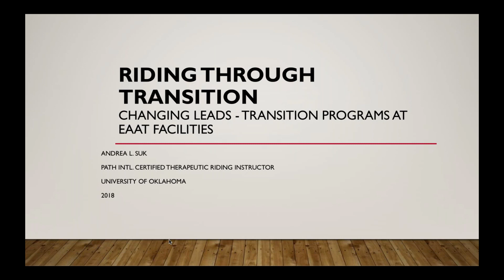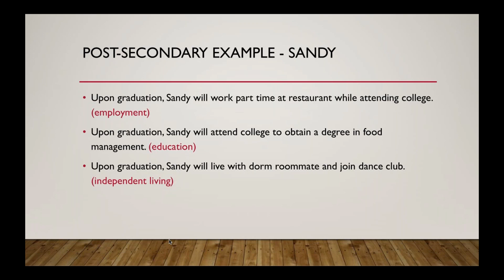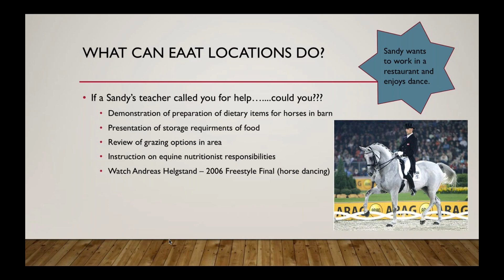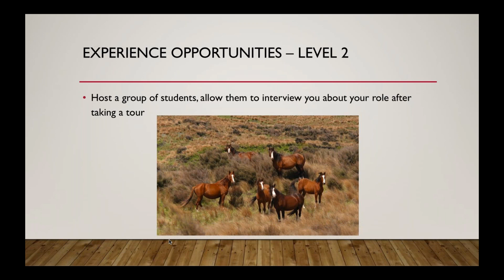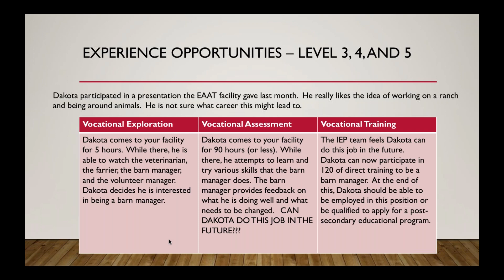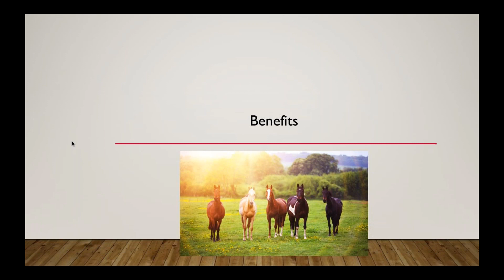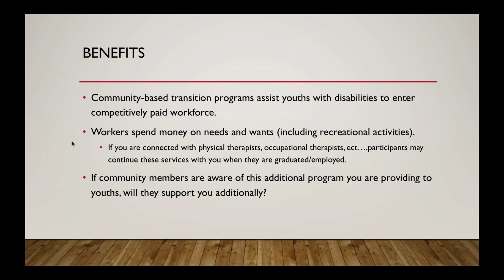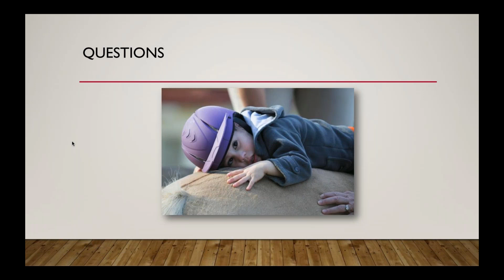Riding Through Transition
"Riding Through Transition" is the third feature of a FREE three-part series presented by PATH Intl. Certified Registered Instructor and University of Oklahoma Zarrow Center for Learning Enrichment doctoral scholar Andrea Suk, M.S.Ed.

Topics covered in the third presentation tilted, "Riding Through Transition," will cover how to meet transition needs of youths within your program, highlight advantages to creating a transition program at your location and examine important considerations in executing your own program.

Andrea obtained her bachelor's degree as a learning behavior specialist from Bradley University. She has taught in both Illinois and Arizona as a high school special education teacher where she also quickly developed the role of preparing students for careers after graduation. Upon completing her master's degree in transition through the University of Kansas, she became a transition specialist in Texas. During this time, Andrea completed more than 150 transition plans for students in both high school and middle school settings. Andrea has received distinct recognition for her leadership as the ACE (Architecture, Construction and Engineering mentor group for high school students) mentor of the year in Phoenix, the Walmart Teacher of the Year (Glendale, AZ), and is a Target Grant Field Trip recipient.